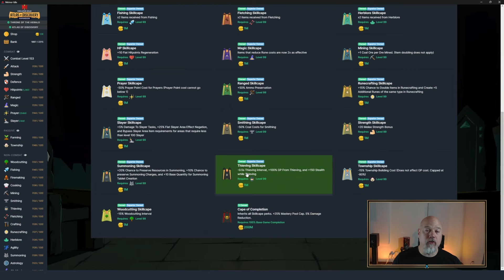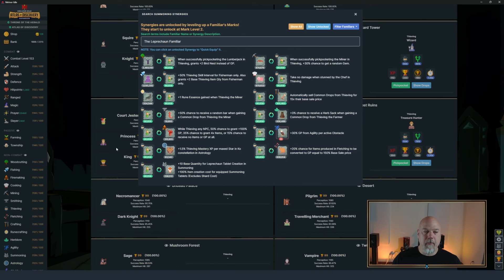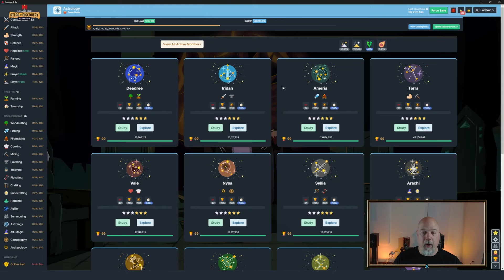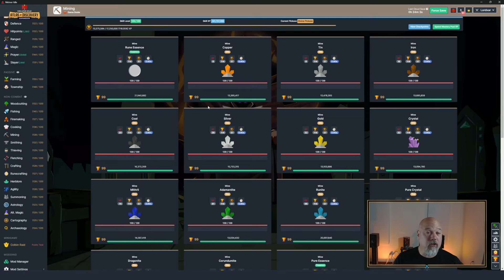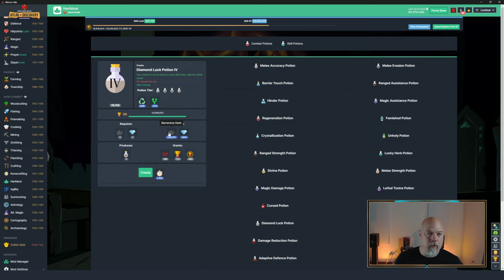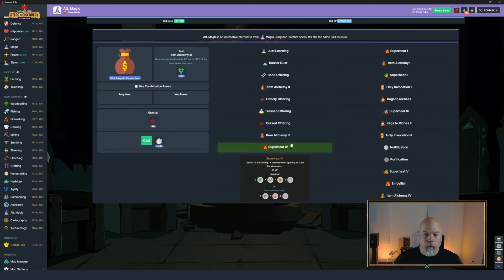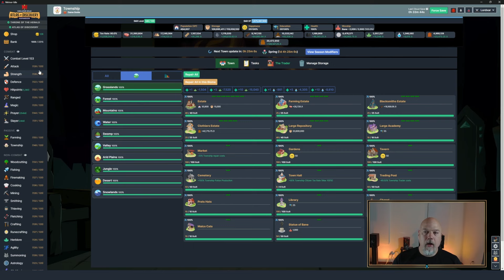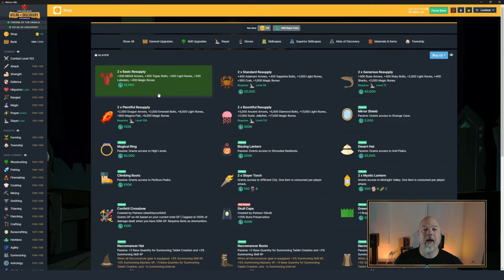Money Making | Melvor Idle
Making bank